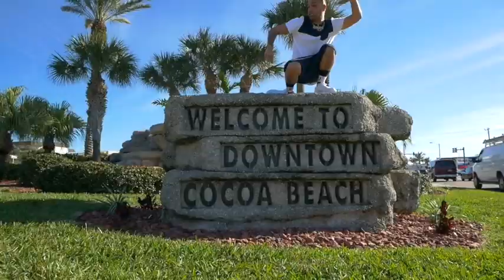PSJ Sushi - Let's Do It SUSHImix Official Music Video)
Slayed ugly god shit!!